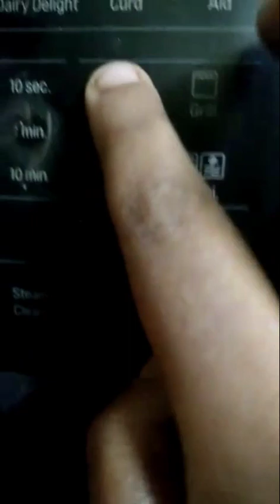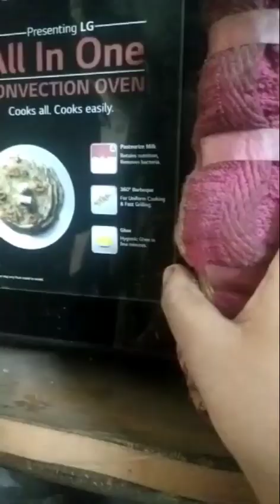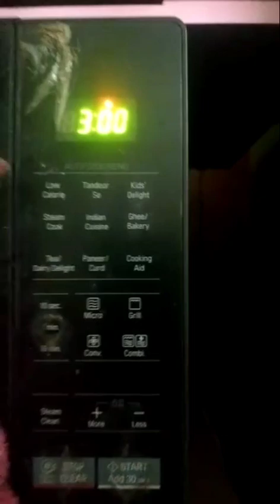Hot garlic chicken🐔 recipe